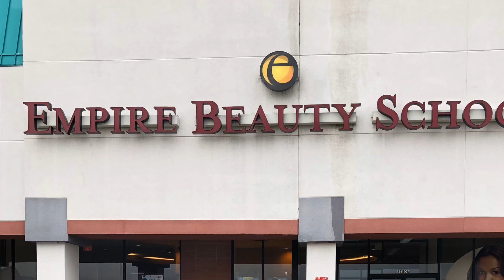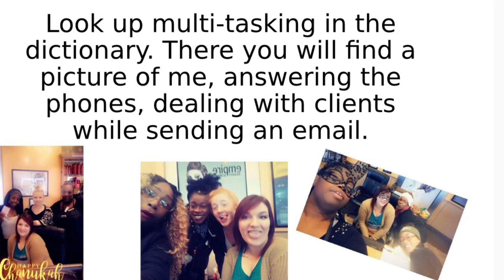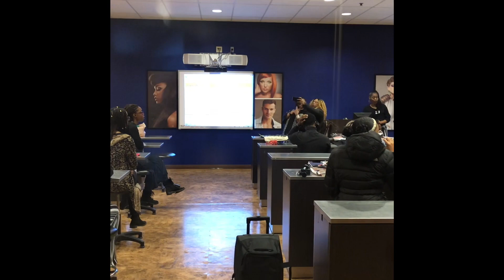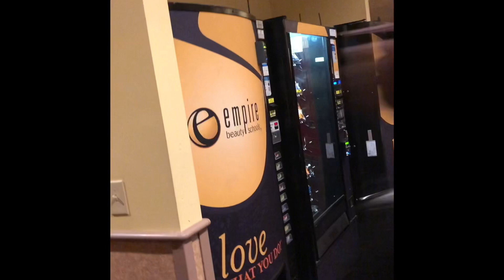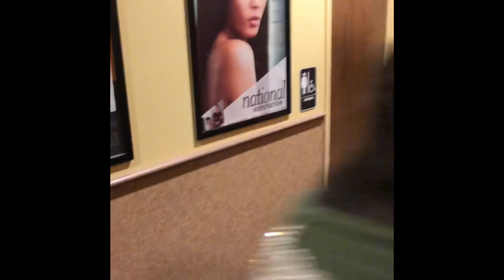The Great Cos Race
Day 1 orientation, meet the staff & learn where accommodations are located.